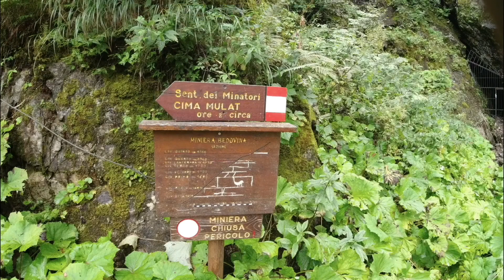Passeggiata Stadio del Salto Dal Ben e Vecchia Miniera Predazzo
breve escursione sui sentieri sotto il monte Mulat con partenza dallo stadio del salto in direzione della vecchia miniera Bedovina di Predazzo.